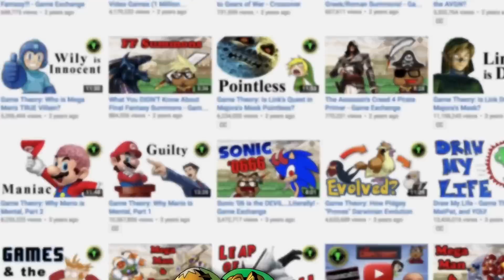The History Of The Legend Of Zelda (ft. PeanutButterGamer) | A Brief History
Originally uploaded to The Game Theorists channel on November 29th, 2016

THE LEGEND OF ZELDA. Remember this one? It's only one of the most iconic franchises in the history of gaming. But have you ever stopped to ponder why The Legend of Zelda is so successful and recognizable?? In 14 minutes, we cover the game-changing saga of Nintendo's jaw-droppingly LEGENDARY franchise!

More Brief Histories!